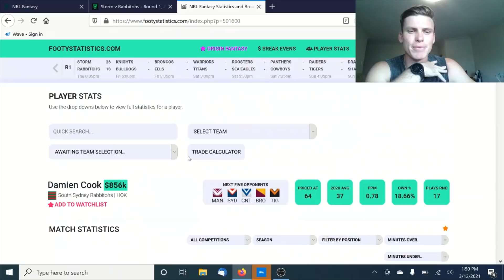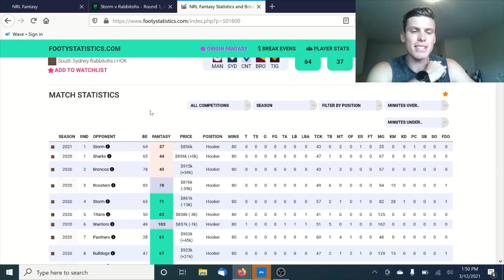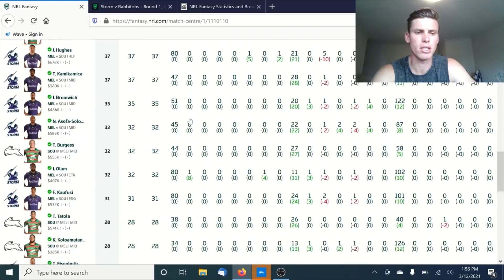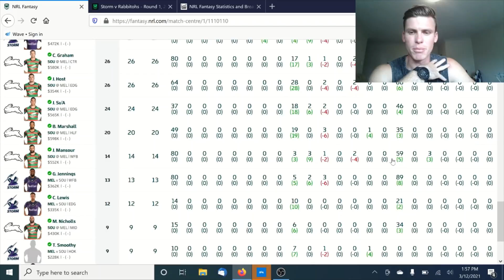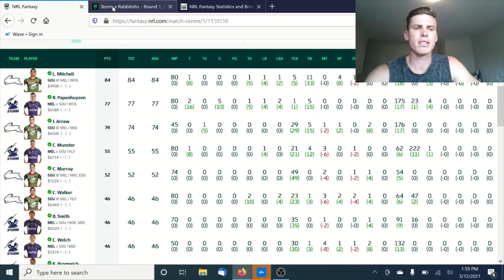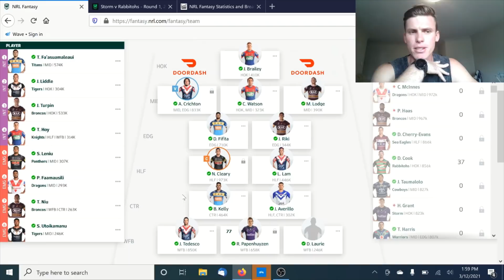NRL Fantasy 2021 - First game thoughts!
In this video i discuss the relevant players and thoughts on how the first game of the season went! :)